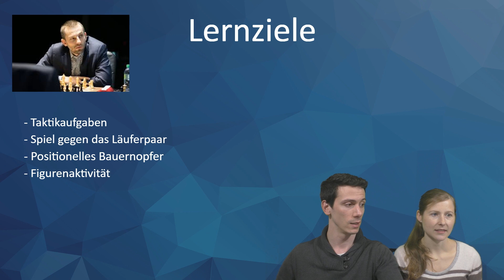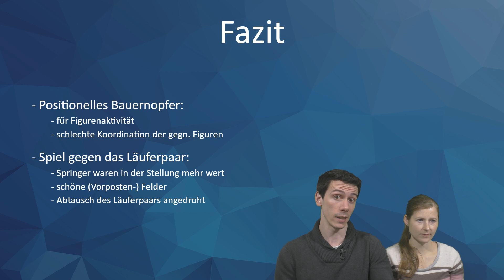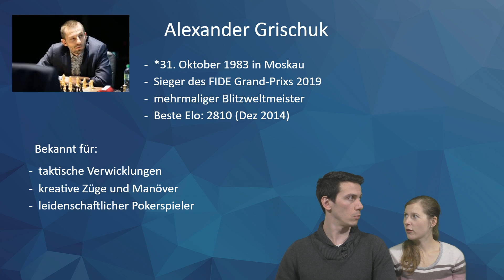Lubbes Lernstunde #169 | Schachlegenden | Alexander Grischuk